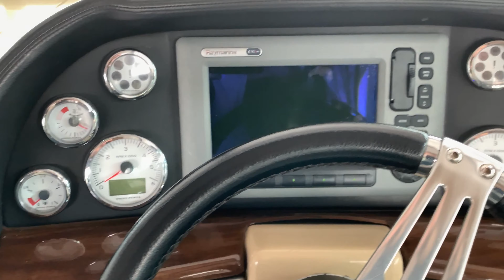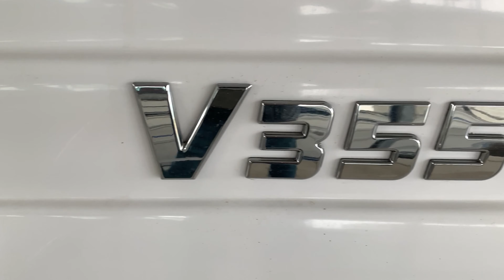2012 Four Winns V355~BEAUTIFUL~FRESH WATER~(269,270)~ **Ridgeland, MS**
$143,100
Contact Shawn Hennessey